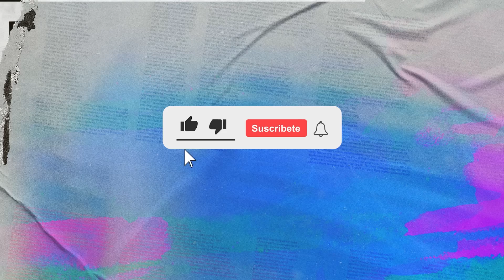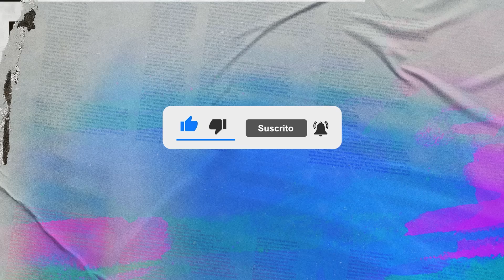CÓMO ENCONTRAR LA FELICIDAD 📺 Martes/30/Agosto/2022 En Línea Con Dios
Apreciados amigos:
¡ya está a la venta el libro DIARIO DE UN VENCEDOR!
Si estás en el exterior, puedes comprarlo a través de Amazon; haz clic en el siguiente enlace Si estás en Colombia, puedes ingresar a nuestra página web y sigue los pasos correctamente.

CÓMO ENCONTRAR LA FELICIDAD  /Martes/30/Agosto/2022📺 Nuestro devocional de hoy/En Línea Con Dios